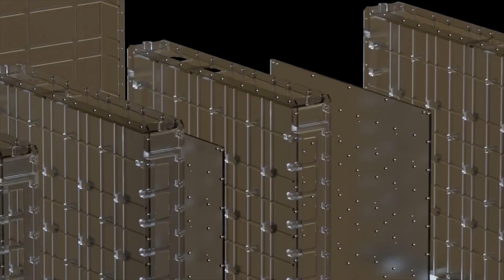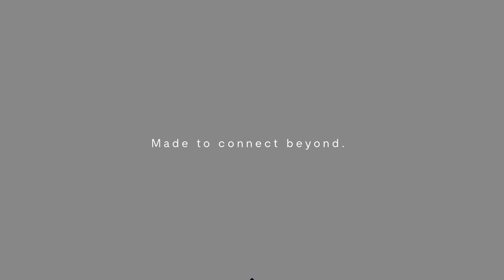MDA AURORA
Introducing MDA AURORA, our software-defined digital satellite product line. As a trusted mission partner, MDA Space is pioneering solutions that drive the growing space economy. We are revolutionizing satellite communication solutions with technology that ensures maximum responsiveness to evolving user demands. With the capability to dynamically adjust coverage and bandwidth, our cutting-edge digital satellite technology offers unparalleled flexibility and functionality.